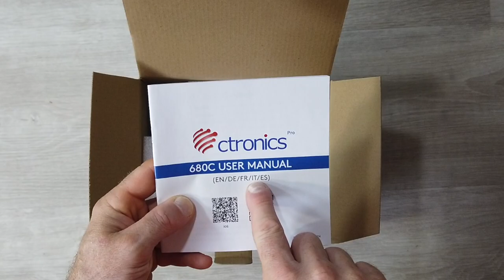AMAZON - CTRONICS TELECAMERA DI SORVEGLIANZA FACILE CON ATTACCO E27 ACTIVE TRACK WIFI LUCE LED IP66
CTRONICS E27

Link Utili

         ❖❖❖❖❖❖❖❖❖❖❖❖❖❖Contatti❖❖❖❖❖❖❖❖❖❖❖❖❖❖❖